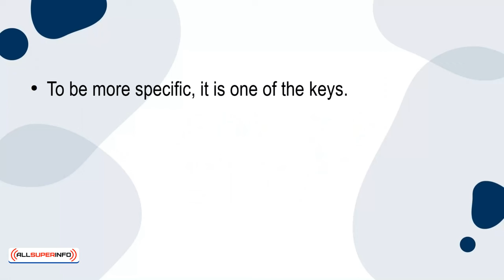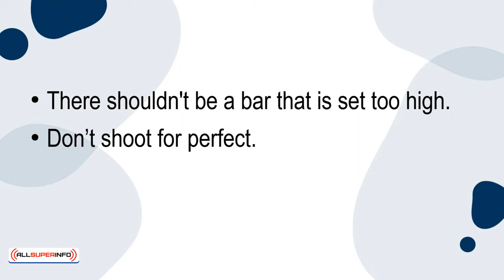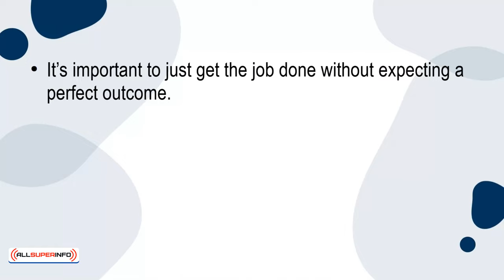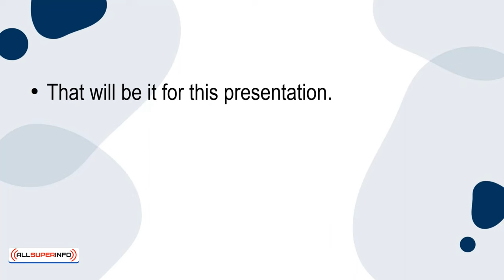04 Perseverance the Key to Success